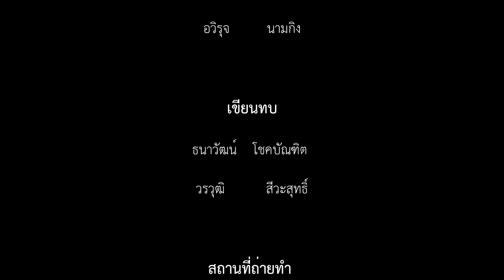บักฮูขี่ - จา สิงห์ชัย [ COVER MV ]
เพลง บักฮูขี่ คำร้อง/ทำนอง : ปิงปอง พงษ์อนันต์
เรียบเรียง : ปิยะวุฒิ ณ บางช้าง
ศิลปิน : จา สิงห์ชัย

.ติดตามอัพเดทผลงาน ."THANA HD Studio" ได้ที่.